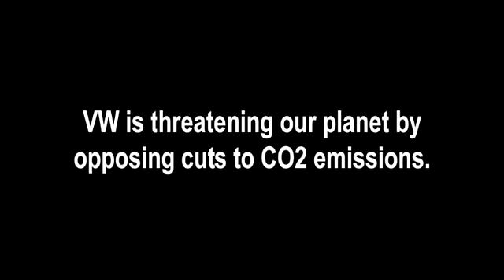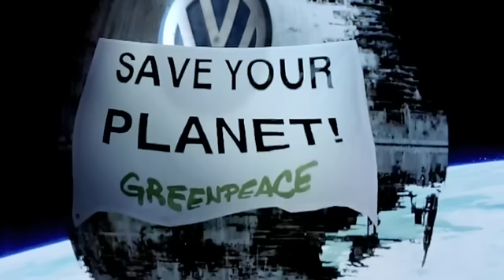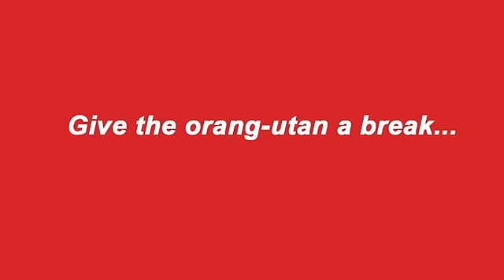Greenpeace attackiert VW mit Viral-Videos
Mit einer viralen Video-Kampagne will die Umweltschutzorganisation Greenpeace den Autohersteller Volkswagen auffordern, sich stärker für die Reduzierung von CO2-Emmissionen einzusetzen. Einer der Gründe für die Kampagne ist nach Angaben von Greenpeace der gleichzeitig veröffentlichte Bericht „Die dunkle Seite des Volkswagen Konzerns". „Dieser macht deutlich, wie der Konzern seit Jahren Konzepte für Ein-, Zwei- und Drei-Liter-Autos entwickelt, während er im Verkauf vor allem auf Spritschlucker setzt", so die Umweltschutzorganisation.